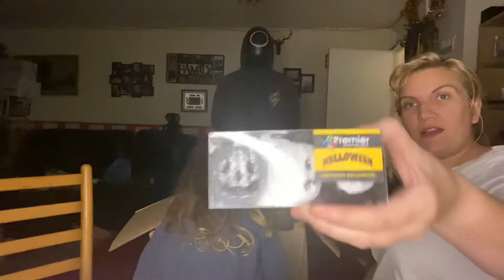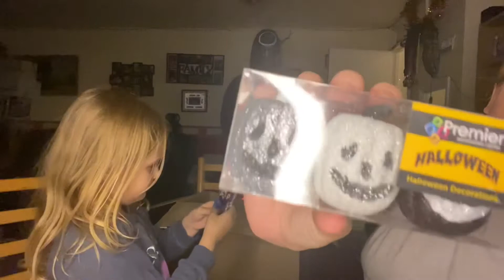Halloween spooky mystery!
Still no Ashley due to Covid but we still have a co star in again for this spooktacular mystery box!!